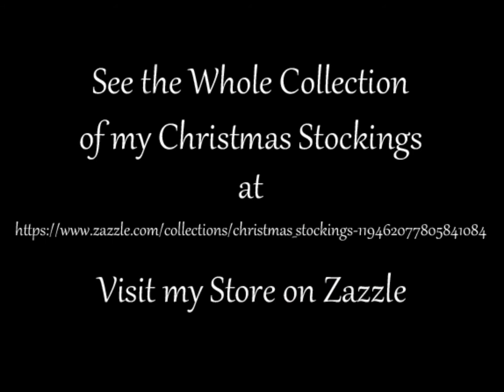Christmas Stockings -Designed by Linda Baysinger Peck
Artist Linda Baysinger Peck's designs on Christmas stockings sold through Zazzle. Includes snowman, gingerbread cookies, angel, moose, candy cane stripes, snowflakes, poinsettias and more.